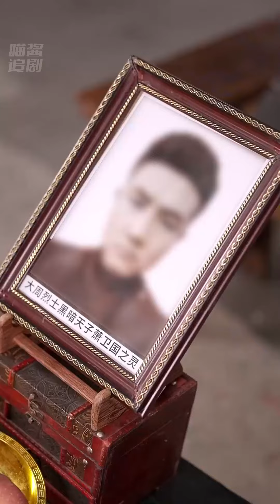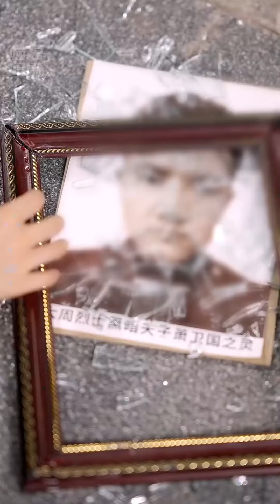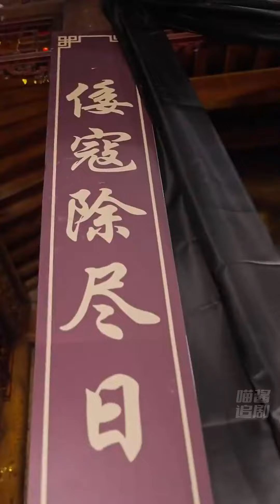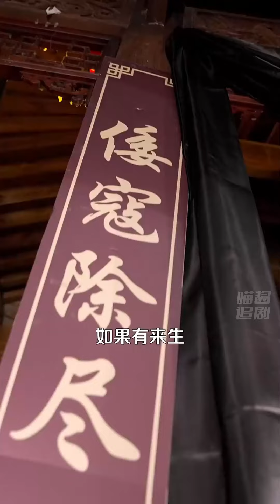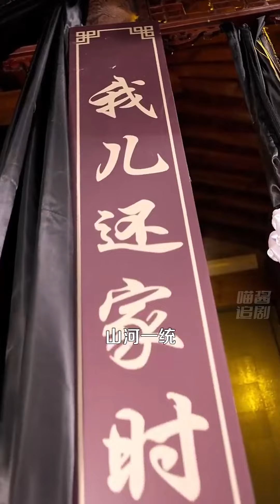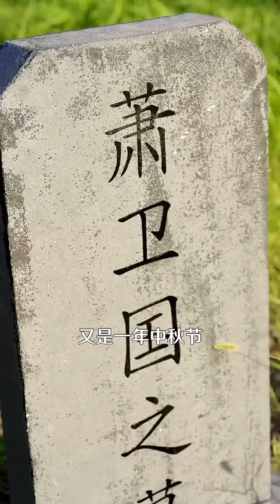好兄弟替我出征卻不幸戰死沙場，如今屍骨未涼竟遭倭國勢利眼欺辱挑釁，恢復身份霸氣歸來，這賬我們一筆一筆算！Chinesedrama